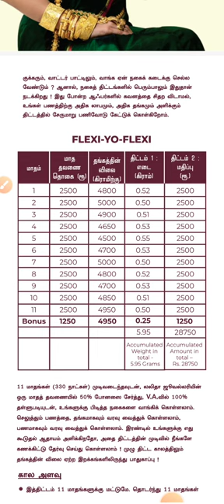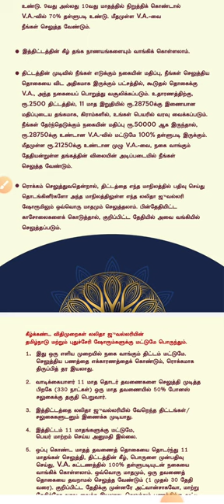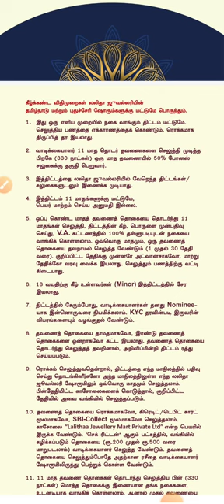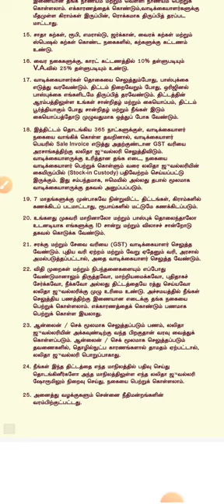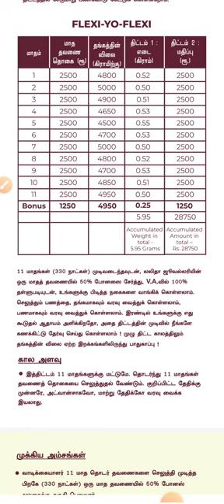Lalitha flexi yo flexi scheme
Lalitha jewelry flexi yo flexi scheme.. lalithajewellery lalithaflexiyoflexi lalithachitscheme@happylifesai